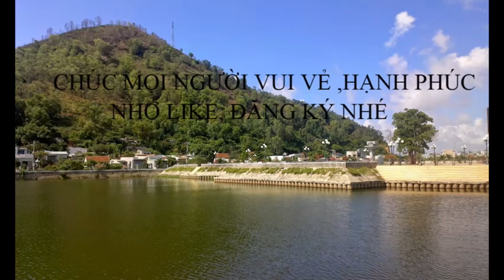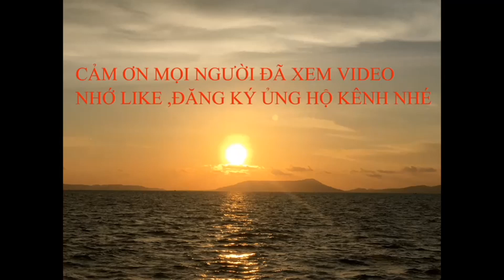Cao tốc Vĩnh Hảo- Phan Thiết hướng đi từ Vĩnh Hảo. Vận tốc 80km/h, nhẹ chân ga nhé bác tài.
Đường cao tốc Vĩnh Hảo – Phan Thiết (ký hiệu toàn tuyến là CT.01) là một đoạn đường cao tốc thuộc hệ thống đường cao tốc Bắc – Nam phía Đông qua địa phận tỉnh Bình Thuận.
Theo thiết kế, tuyến đường cao tốc này có chiều dài 100,8 km, điểm đầu tại xã Vĩnh Hảo, huyện Tuy Phong, Bình Thuận nối tiếp với đường cao tốc Cam Lâm – Vĩnh Hảo và điểm cuối giao với đường đi Mỹ Thạnh thuộc xã Hàm Kiệm, huyện Hàm Thuận Nam, kết nối với đường cao tốc Phan Thiết – Dầu Giây.Giai đoạn 1 của tuyến đường xây dựng 4 làn xe chưa có làn dừng khẩn cấp (có một số điểm dừng khẩn cấp), bề rộng nền đường 17 m, vận tốc thiết kế 80 km/h.